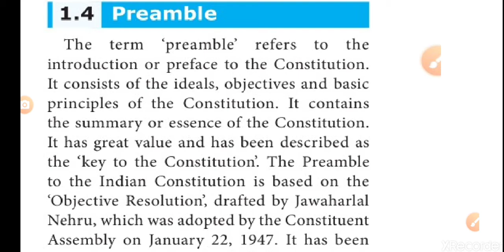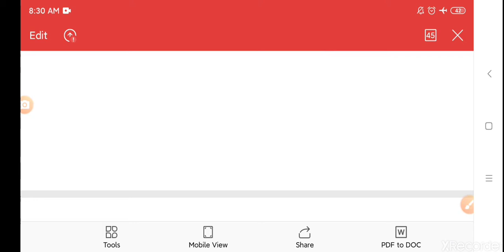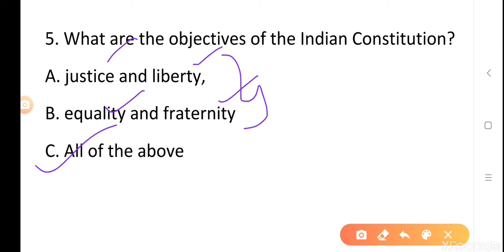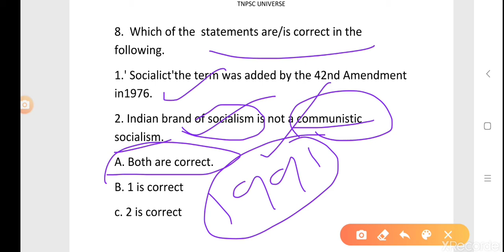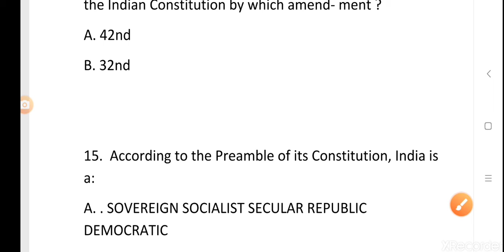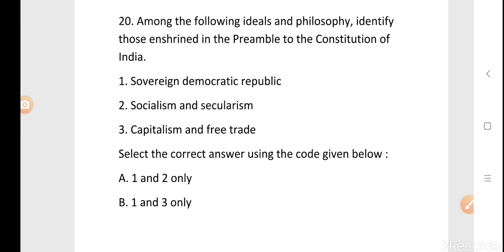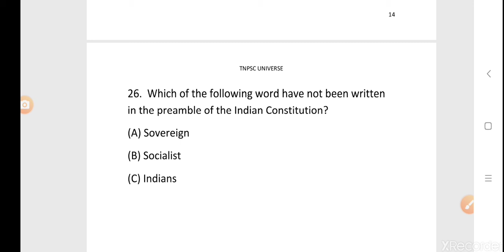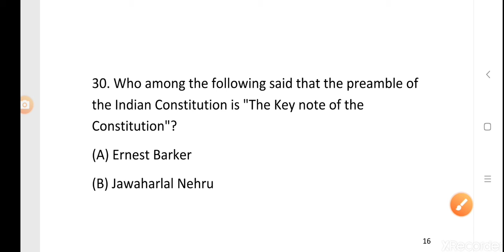Preamble of the Constitution| Tnpsc Unit V(i) | Questions 30